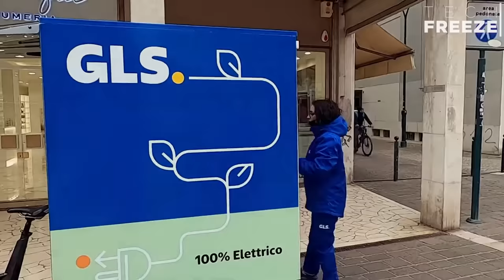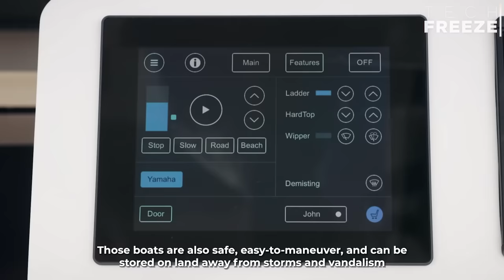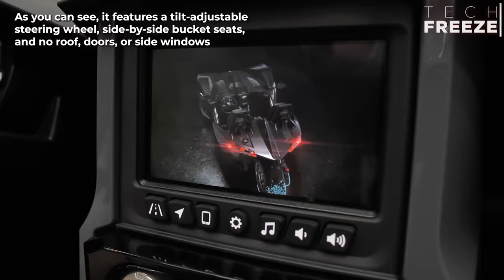15 Unique Vehicles you didn’t know Exist ▶2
People always strive for comfort, which led to the invention of machines that could do our job in a much shorter time and more efficiently. As you know, the turning point was the 20th century; during this period, the main machines were created and later developed over time. Fortunately, there are people who constantly amaze us with their interesting and useful inventions. Today we present a variety of unique vehicles that will amaze you